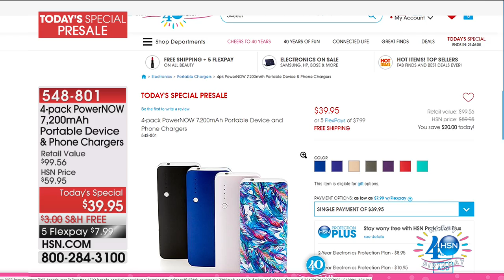Bailey the MoneyHungry Mutt Electronic Doggy Bank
Encourage your little ones' love of animals and teach them responsibility at the same time  without the commitment of adopting a pet. This...